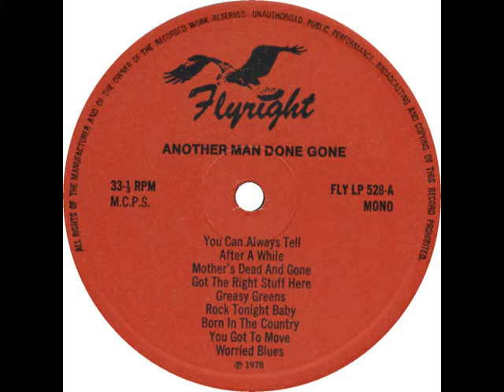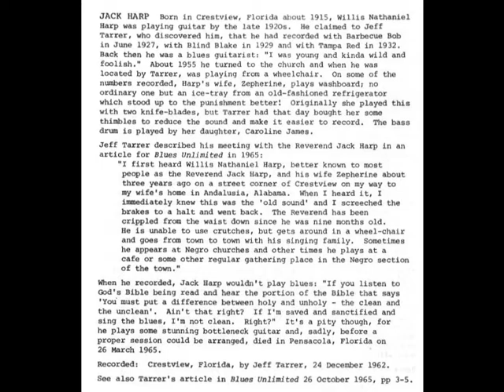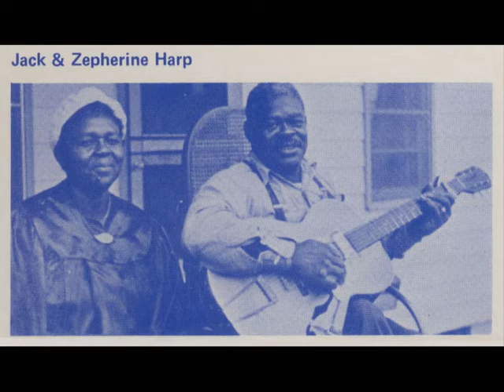Jack Harp - Glory Glory Hallelujah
rec. December 24, 1962 in Crestview, Florida by Jeff Tarrer; Jack Harp, voc, g
... this recording first published on and taken from Flyright LP FLY 528 (UK 1978) "Another Man Done Gone" --- never re-released on CD!

source of Jack & Zepherine Harp photo: Back cover of Flyright LP 528 (UK 1973) "Another Man Done Gone"; photographer: Jeff Tarrer
Brochure notes accompanying Flyright LP 528 by Bruce Bastin